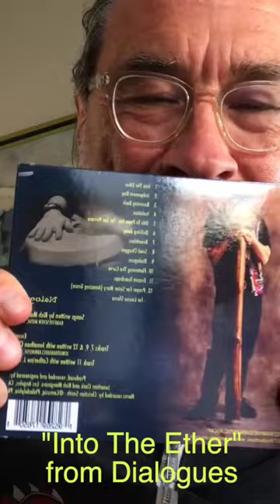New Album - "Dialogues" Promo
My new album "Dialogues" is now available on CD via my Bandcamp page and on all your favorite streaming services. Dedicated to my mentor Joe Porcaro, this record features some of my favorite musician friends including my producer/music partner - to whom this wouldn't happen without him - Jonathan Clark and also Tollak Ollestad, Pete Korpela, Mark Harris, Frank Coglitore, Joe Cafarchio and Cathy Rush.